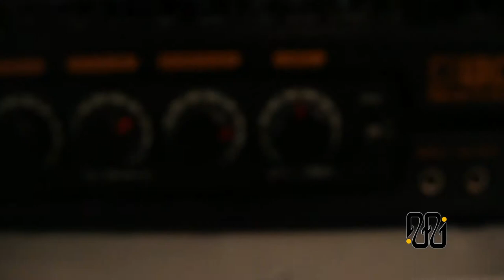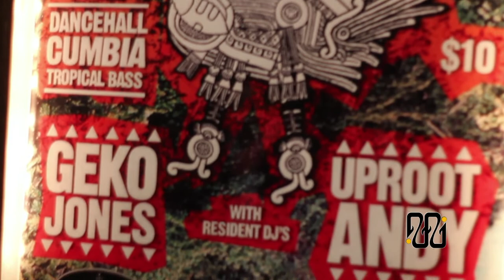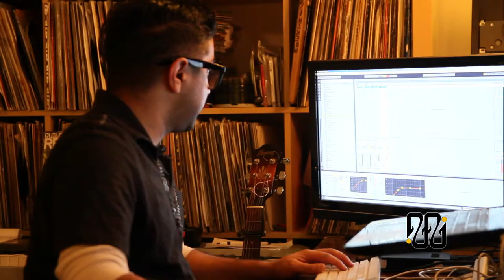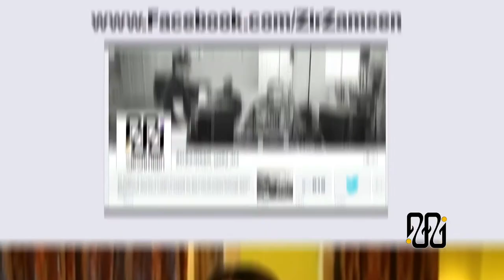ZirZameen - Episode 3: Brooklyn Shanti, Geko Jones, Jahdan Blakkamoore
In this episode, you're going to meet three artists from different musical and cultural backgrounds, who have come together to fuse the music from the west with music from their countries of heritage. At the same time, they are working together to create a group of collaborators, or a tribe as they call it, to influence the trend of the music industry and also to help shape society in a positive manner.

ZirZameen is an English web show & Persian TV show that focuses on the lives of unconventional artists and activists that have made an impact on their diverse communities through their work.